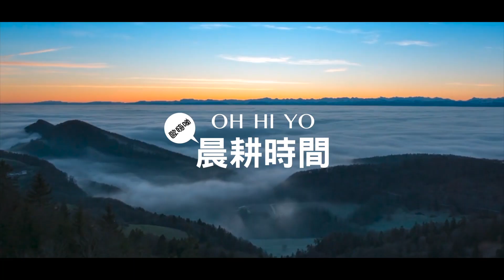OH HI YO 禱告時間 20210430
「每日為城市國家守望禱告：04月30日」

用最單純的心來讚美，向這個世界發聲。一起來以禱告耕耘，使我們的土地成為柔軟被上帝使用的好土，成為榮耀的城市。」